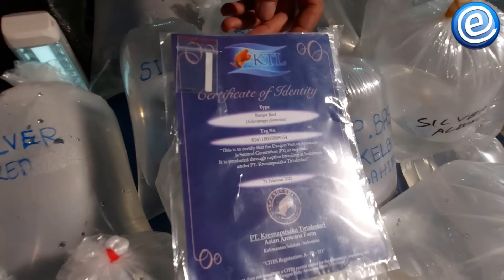ADA GAK ..❓ ‼️ ADA GAK... ❓‼️ IKAN PREDATOR MURAH.. ❓ ADA LAH ...‼️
Liputan harga ikan tidak tetap, sewaktu waktu bisa berubah, beda tempat beda harga,  informasi harga ini real dan bukan setingan,   lebih bijak lah ber komentar

     Eddiesha